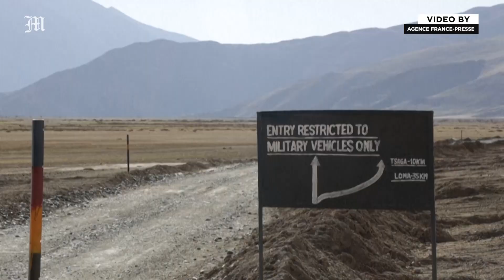The herders caught in India and China's icy conflict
India's Tibetan herders of the high Himalayas used to guide their goats through even the harshest winters on age-old seasonal routes. That stopped in 2020, after troops from nuclear-armed rivals India and China clashed in the contested lands of Ladakh. For thousands, it meant traditional lands were closed off and the start of a decline in their way of life.